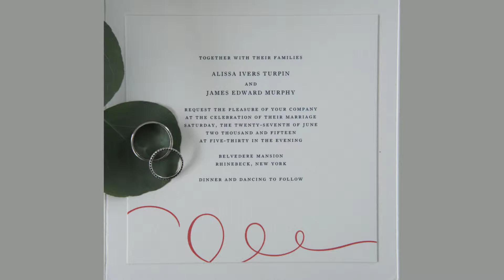Alissa and James a Rhinebeck wedding